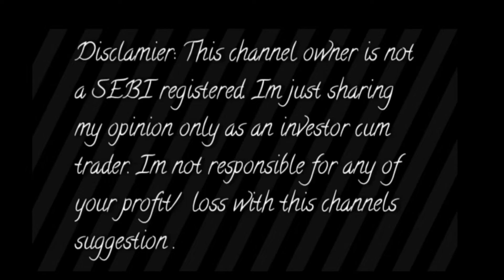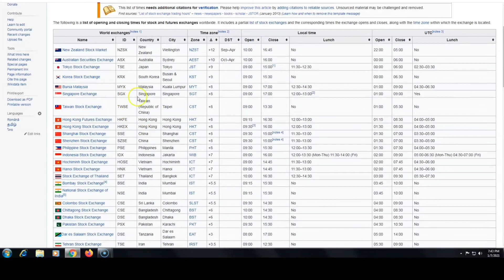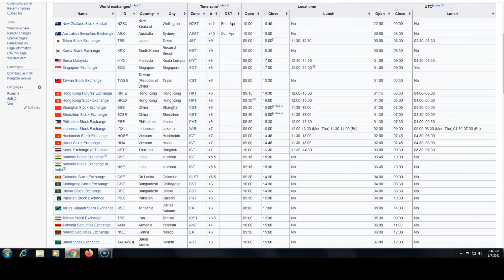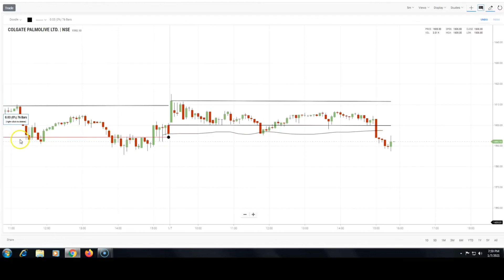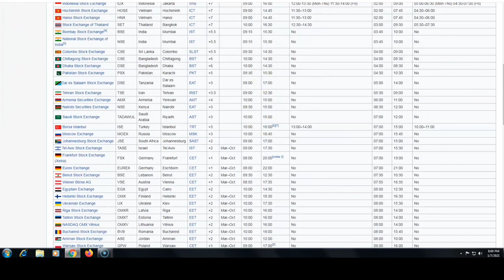On The Coming Days Market Sideway stocks range bond how to trade this is right way revelsal strategy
Angel broking
OPEN DEMAT ACCOUNT:-